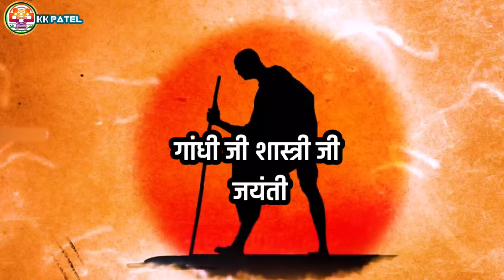नवोदय विद्यालय में गांधी और शास्त्री जयंती का आयोजन [JNV Chisda SAKTI] स्पीच , सांस्कृतिक कार्यक्रम